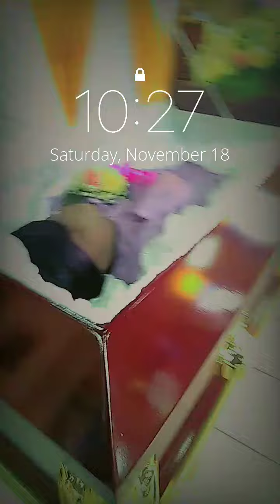Rip Dorcy. Until we meet again